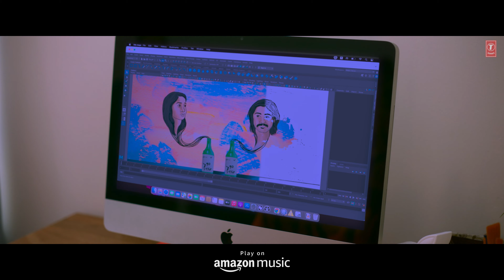Vidhooramam Video Song [4K] | Oh My Darling Movie| Anikha Surendran, Melvin B | Shaan R | Vinayak S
T-Series Malayalam presents Vidhooramam Song from latest Movie Oh My Darling starring Anikha Surendran, Melvin G Babu, Mukesh, Lena, Johny Antony, Manju Pillai, Fukru. Music Composed by Shaan Rahman, Lyrics by Vinayak Sasikumar.
Song: Vidhooramam
Album/Movie: Oh My Darling
Artist Name: Anikha Surendran,Melvin G Babu,Mukesh,Lena,Johny Antony,Manju Pillai
Singer: Hisham Abdul Wahab
Music Director: Shaan Rahman
Lyricist: Vinayak Sasikumar
Music Label: T-Series